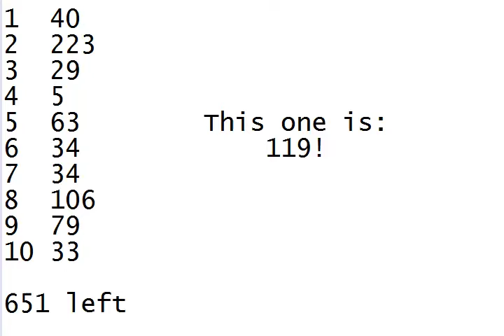let's play Home on the Range